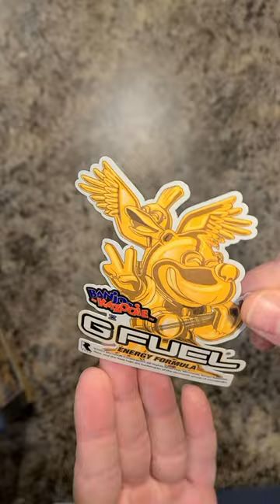Unboxing Banjo-Kazooie GFUEL (Honey Berry)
This Banjo-Kazooie GFUEL collectors box came with an awesome gold Banjo-Kazooie Youtooz as well as the delicious Honey Berry GFUEL tub!

► Save 10% or more off G Fuel! Code: TETRA

► Other stuff (which you should follow):
→ MAIN CHANNEL: @tetrabitgaming
→ VOD CHANNEL: @tetrabitreplay
→ CLIPS CHANNEL: @TetraBitCLIPS